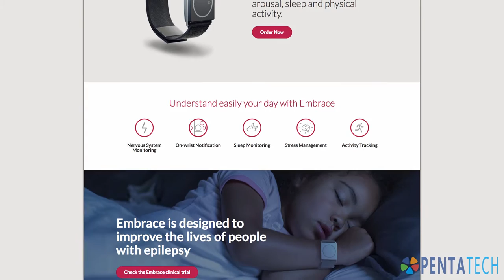Embrace Watch, helping monitor more than fitness - Wearable Wednesday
The new Embrace watch has more benefits beyond just fitness tracking. Being able to alert you when issues occur or status changes is a major step in Effective Computing.